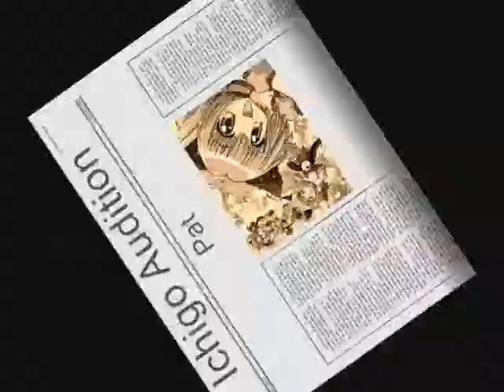~Mew Ichigo Audition~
Pat's audition for Ichigo Momomiya/Mew Ichigo~ Sorry she's not around to create her own description right now, but how many of you actually read this stuff anyways?

Anyhow, enjoy and thanks for listening~